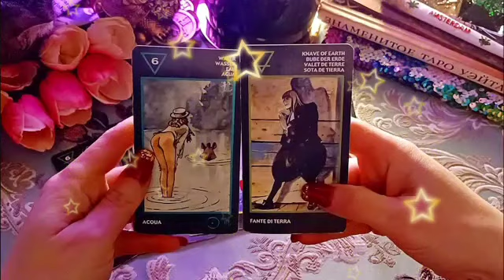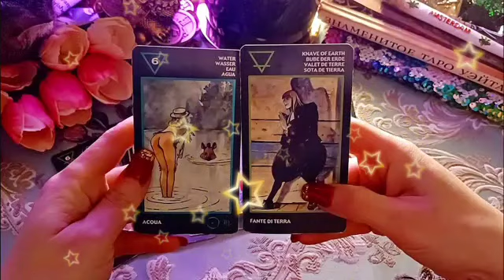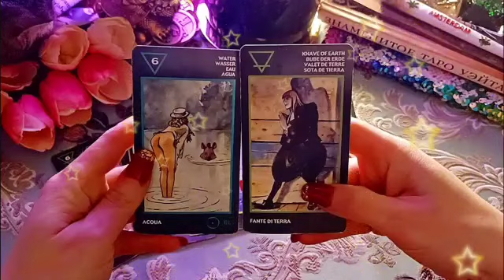برج الميزان من 16 إلى 26 شباط 2023 // لا تحاول لا تراقب ولا تخدع نفسك🙏طاقة شخص يقترب يا ميزان👌